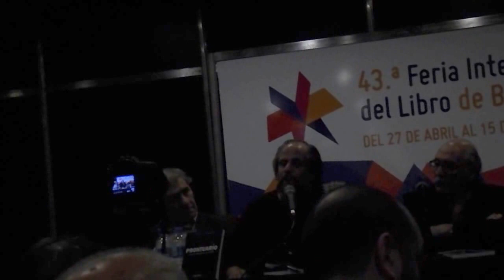"PRONTUARIO " el libro de GUSTAVO CAMPANA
SALA ROBERTO ARLT EL 6 DE MAYO DE 2017